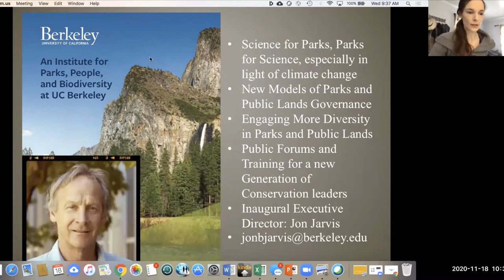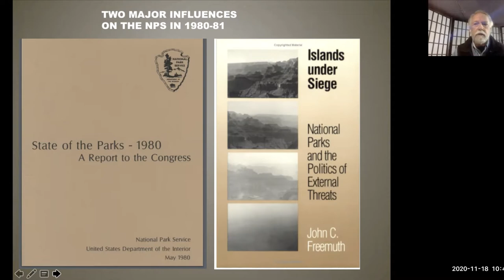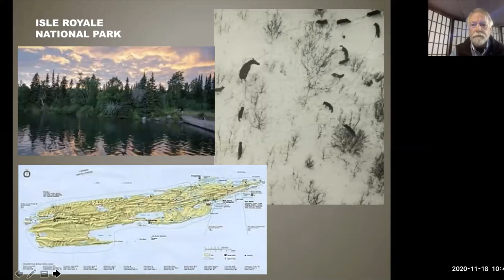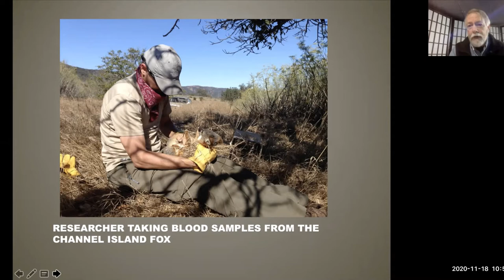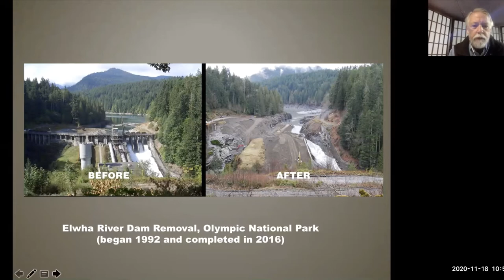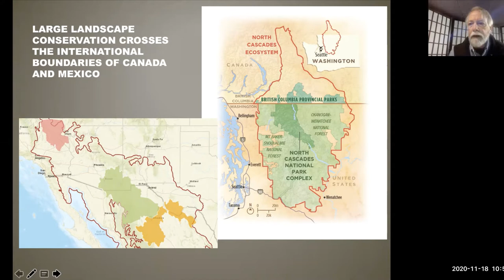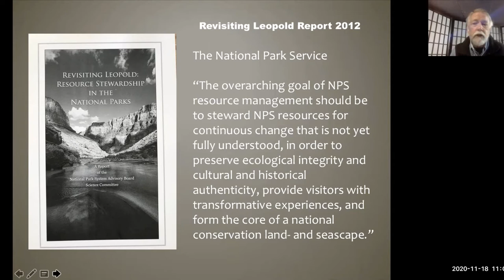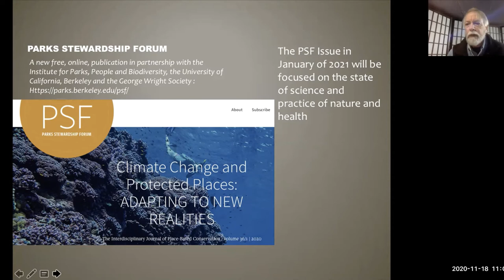19 Conservation Success Stories from 40 years with the National Park Service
Jon Jarvis, Executive Director of the Institute for Parks, People and Biodiversity at the University of California, Berkeley; 18th Director of the National Park Service (NPS)